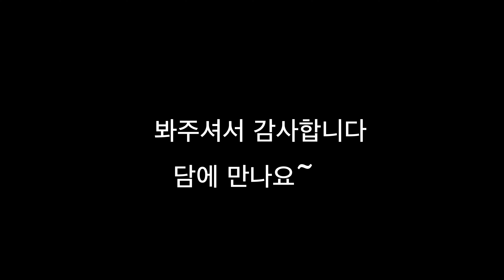전형적인 8비트 곡 주 이름 찬양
재밌게 봐주셔요~